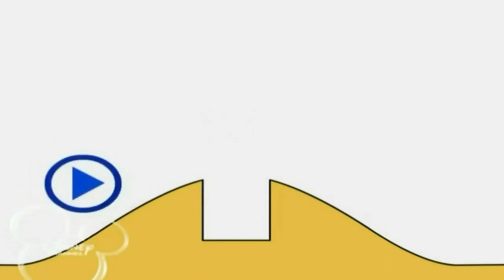25 декабря 2021 г.